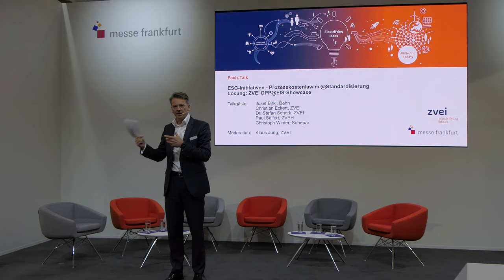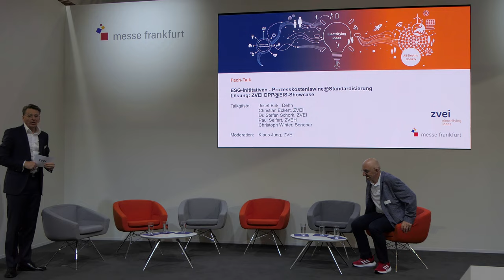Fach-Talk: ESG-Inititativen - Prozesskostenlawine / Standardisierung | Light + Building 2024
Fach-Talk: ESG-Inititativen - Prozesskostenlawine@Standardisierung/ Lösung: ZVEI DPP@EIS-Showcase
Josef Birkl (Dehn)
Dr. Stefan Schork (ZVEI e.V.)
Christian Eckert (ZVEI - Fachverband Batterien)
Paul Seifert ( Zentralverband der Deutschen Elektro- und Informationstechnischen Handwerker (ZVEH)
Klaus Jung (Zentralverband Elektrotechnik und Elektroindustrie e.V. (ZVEI)
Christoph Winter (Sonepar)
@ZVEIorg lb24 🔔 SP3CIALEffectS bringen Farbe ins Leben auch mit Asperger im Autismus Spektrum